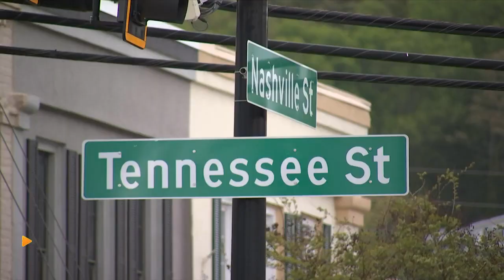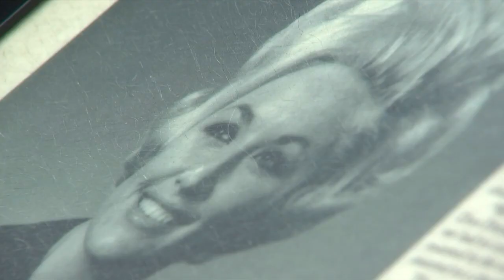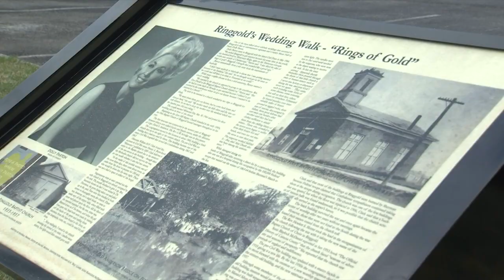Ringgold contracting artist to paint mural of one of country music's biggest stars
Artist Kim Radford is calling it a "tie the knot" mural, since Dolly discretely got married just a few blocks from the site of the mural in 1966.